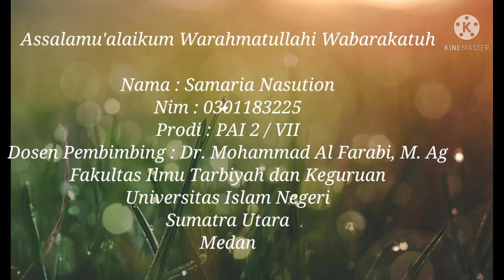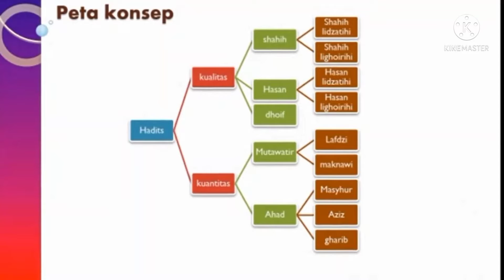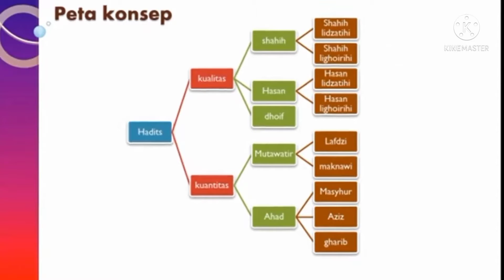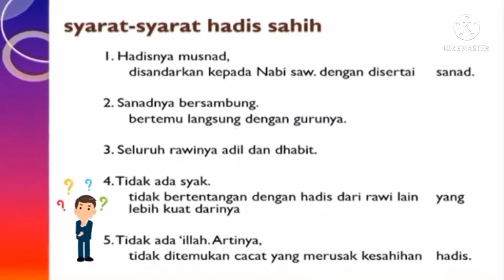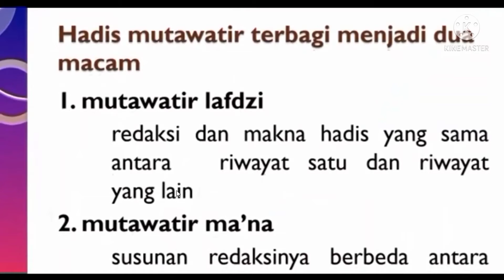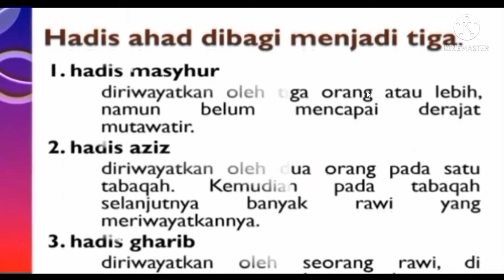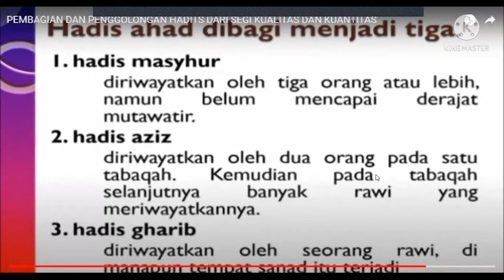Video PPL III. Samaria Nst. PAI 2/VII.DPL, Dr. Mohammad Al Farabi, M. Ag